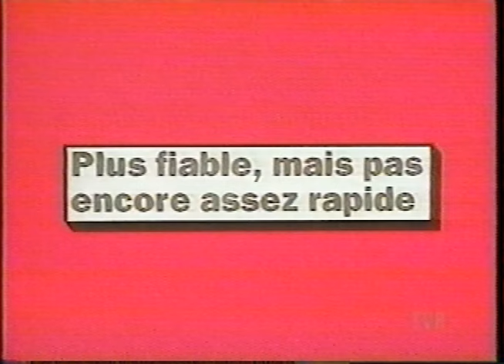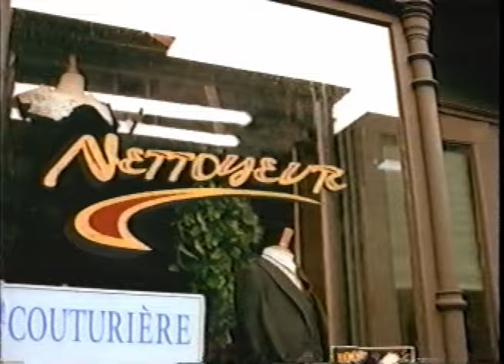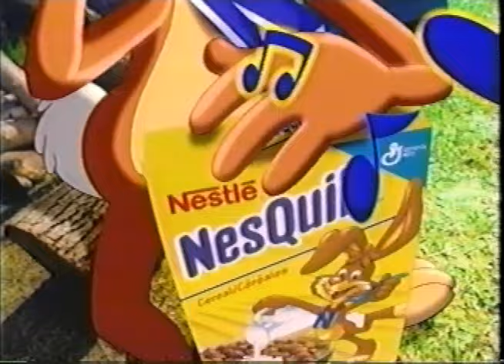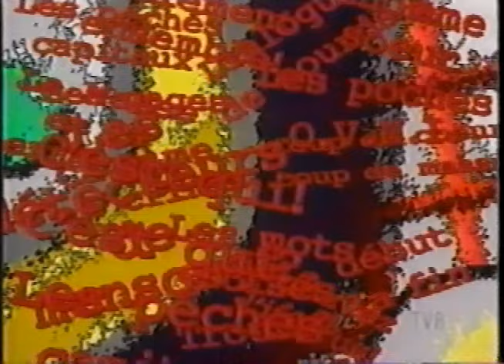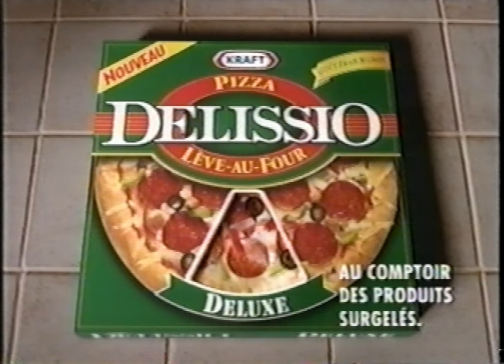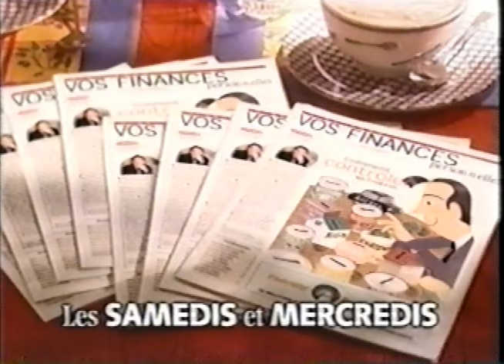Piment fort - Guy Nantel, Bruno Landry et André Gauthier - 2000 ( Complet )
Normand Brathwaite

Québec, VHS.